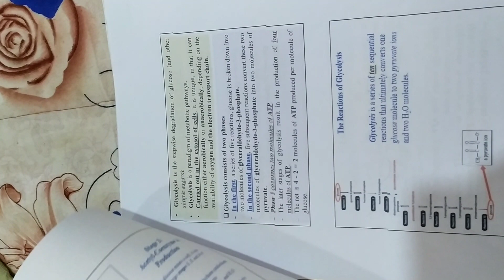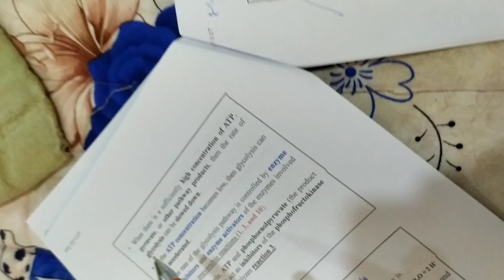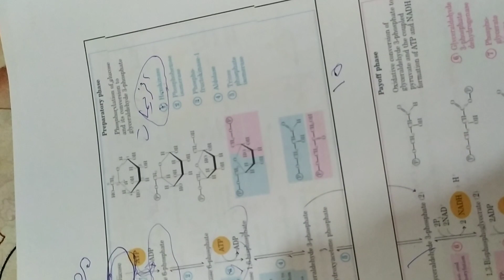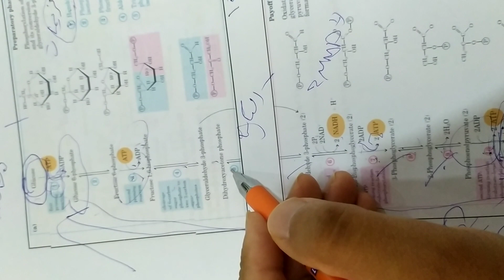شرح وتلخيص محاضرة الكيمياء النظري مرحلة ثانية فاينل التحلل السكري